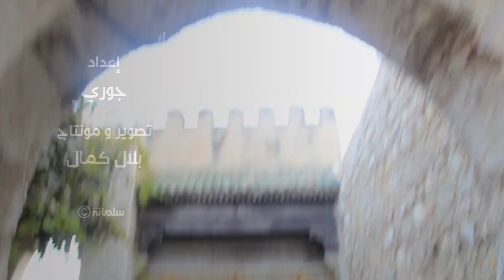ميكرو سلطانة...رجال طنجة يكشفون أسباب تعرضهم للسحر من طرف النساء رغم فقر بعضهم